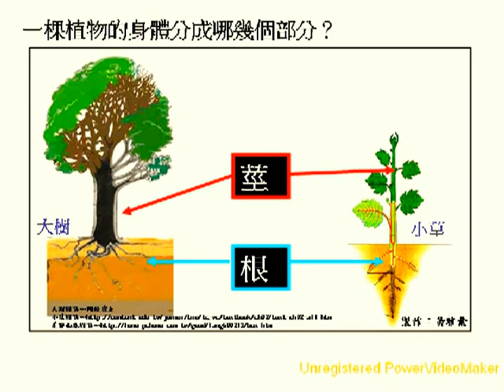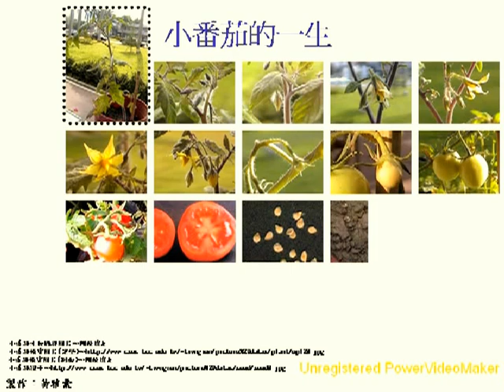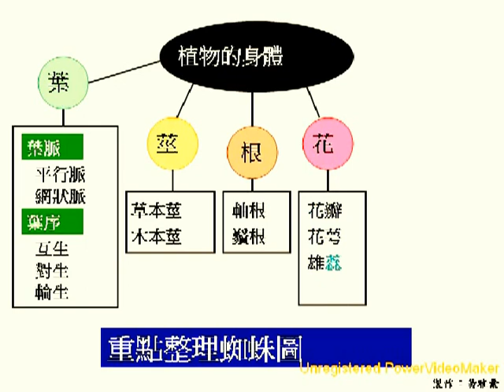認識植物 入門篇 Plant knowledge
資料來源:教育部